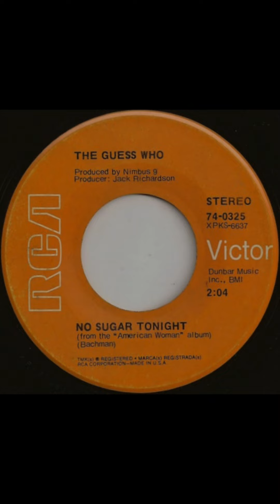WITGM ALT E93: No Sugar Tonight vs Gimme Some Lovin